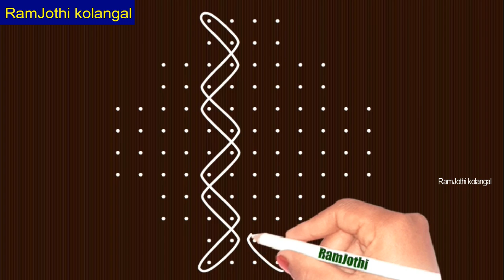|| 12 pulli kolam , neli kolam, dot kolam, chukkala muggulu design ||